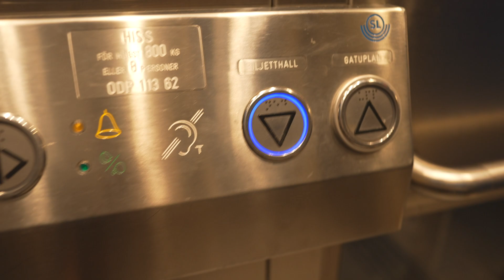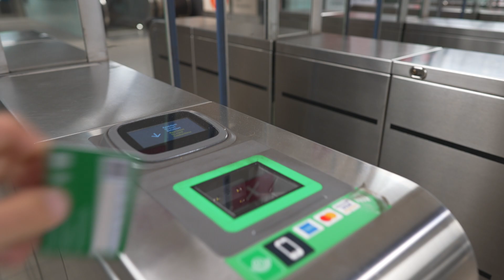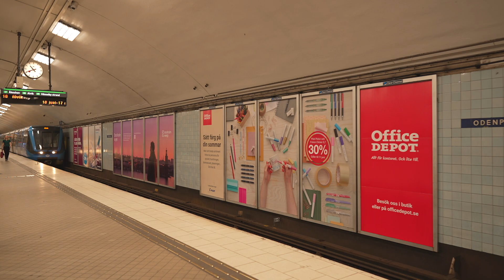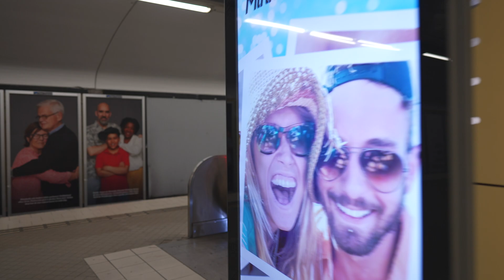Sweden, Stockholm, subway night ride from Odenplan to Fridhemsplan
elevator 0:25

ticket barrier 1:02

subway 2:30

June 2023